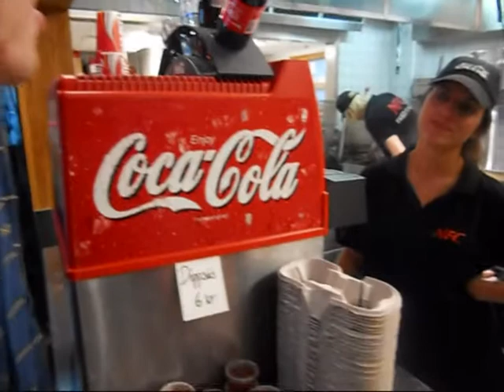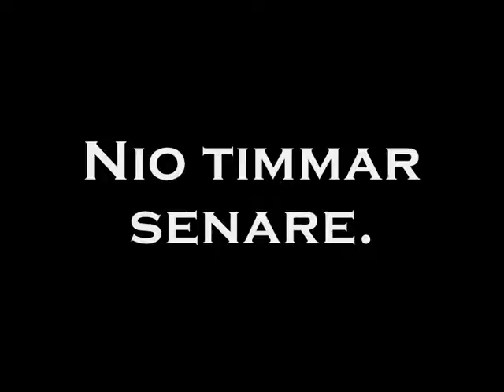Höst Hos Hopf episod 1: Nils Ericsson fried chicken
Och nu var det dags för att kickstarta hösten hos Hopf. Här har ni första avsnittet, där jag äter kyckling med Sai!, stör Arbresha på jobbet, självpromotar min medverkan i en nyutkommen bok, rappar med Simon Gärdenfors och går upp i svinottan för att äta äckliga knäckebrödsflingor. Mycket nöje.